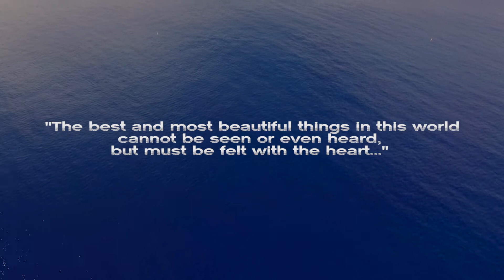Kim & Chaz - Baby Gender Reveal! It's a....???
Cheeehooo! This beautiful couple cannot wait to welcome their bundle of joy into this world! Let's wish them the best in the comments below!

Coming Soon... December 2016!

Santa Barbra, CA
Flight #125

Filmed, produced, directed, & edited by @iAmJDuff at the F.A.T.E. Factory, Bay Area CA!

"Let FATE decide."

FOLLOW F.A.T.E.! @theFateFactory & @iAmJDuff

Cheers!

Copyright F.A.T.E. Factory 2016